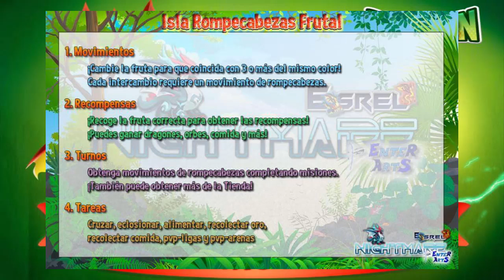UN NUEVO TIPO DE ISLA!: TIPO PUZZLE ISLAND 😱😱 | ISLA TORRE DE CHOCOLATE + ISLA ROMPECABEZAS FRUTAL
Qué tal! 😉✌️
Los dos nuevos eventos de Dragon City para el mes de Septiembre nos trae un nuevo TIPO DE ISLA!! YA NO TIPO CUADRÍCULA, YA TIPO NIEBLA, YA NO TIPO LABERINTO NI TAMPOCO SU FAVORITA TIPO TIPO TORRE, YA NO TIPO HEROIC RACE... TIPO PUZZLE!!! :O

EVENTO PARALELO: LEYENDA DE DEUS (SHYCON)
DEL 06 DE AGOSTO HASTA SEPTIEMBRE:

APLICACIÓN EN REEMPLAZO DE NUESTRA OPERA VPN:  HOLA VPN